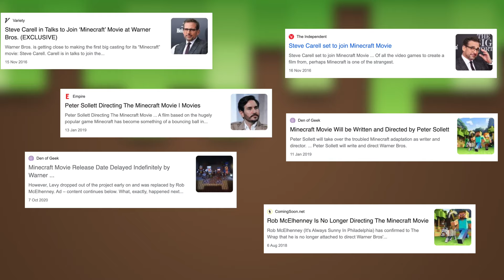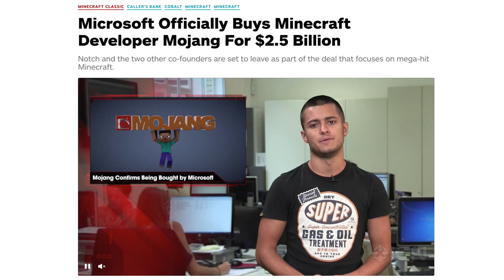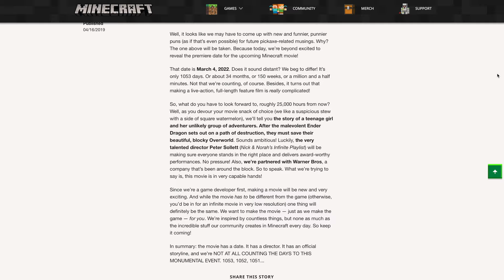MINECRAFT : The Movie (2025) | FIRST LOOK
Welcome back to SLUURPs FIRST LOOK series. Today, we are going in-depth on MINECRAFT : The Movie (2022) MINECRAFT is a fully animated adventure featuring Steve, Alex, Creepers, Endermen, Villagers, and more! A teenage girl and her unlikely group of adventurers must save their beautiful, blocky Overworld after the malevolent ender dragon sets out on a path of destruction.

Animation Showcase By
speedokaggen
SLUURP TV
MOJANG
Black Plasma Studios
Blue Monkey
Mr Fudge Monkeyz

Minecraft is a sandbox video game originally created by Markus "Notch" Persson. It is maintained by Mojang Studios, a part of Xbox Game Studios, which in turn is part of Microsoft.

A teenage girl and her unlikely group of adventurers must save their beautiful, blocky Overworld after the malevolent ender dragon sets out on a path of destruction.
The fact that a "Minecraft Movie" may be created was revealed on February 28, 2014 by Notch, when he posted on Twitter that Mojang Studios' partnership with Warner Bros. about a Minecraft film was being leaked. Script work began on March 2, 2014.

On June 27, 2016, Mojang Studios announced the title and release date for "Minecraft: The Movie" by showing the front cover of the script and publicly announcing a release date of May 24, 2019.
On October 13, 2016, it was announced that Jason Fuchs would be writing the script.

This film was originally going to be directed by Shawn Levy, but he left the project after disagreements with the Minecraft developers as they thought that his idea did not suit the game.

Warner Bros.' Minecraft is going through some massive changes, as the film has lost its director and gotten two new writers. Minecraft is based on the world-building game created by Markus “Notch” Persson that was released in 2009. Developed by Mojang, Minecraft is a sandbox survival game that allows players to build 3D  worlds by using different types of cubes. Minecraft also allows players to explore and gather resources which they can later use to craft new objects.